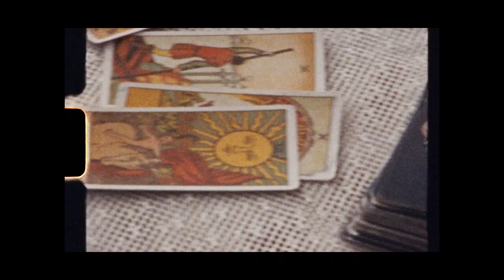Ana Paula Teixeira Director Reel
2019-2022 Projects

Ana Paula Teixeira is a Brazilian/Puerto Rican nonbinary and queer filmmaker/photographer whose work captures the escapism of the queer community in the Caribbean. Their references to mysticism and the divine empowers the beauty and history of queerness through esoteric perspectives. They visually explain the wonders of this world with narratives rooted in folklore and ancestral storytelling. Ana Paula also documents the underground queer community around them using film photography. Their work has been published on Refinery29, Paper Magazine, Ladygunn, and Subvrt Mag; and also has been nominated at multiple festivals such as Puerto Rico Queer Film Festival and Black Femme Supremacy Film Festival.

Reel edited by Ana Paula Teixeira
Song: Silence by Portishead